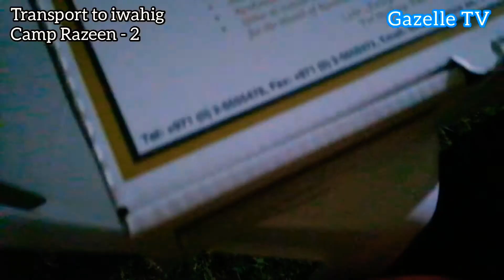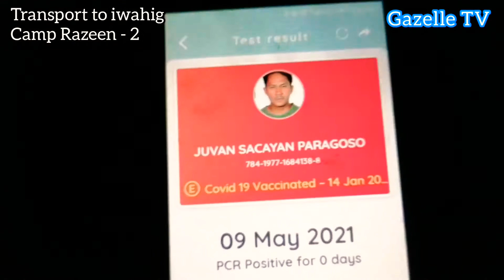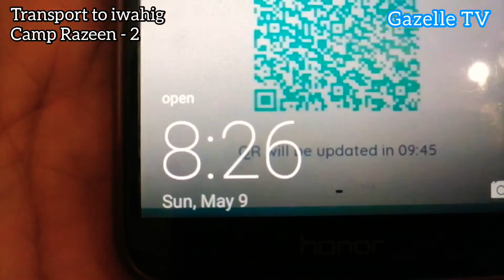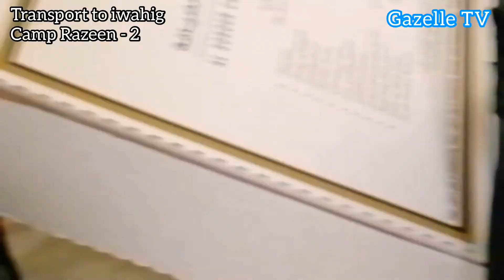Mafraq Hospital: TOUCH DOWN TO FINAL JOURNEY:covid-19, vaccinated but still got positive